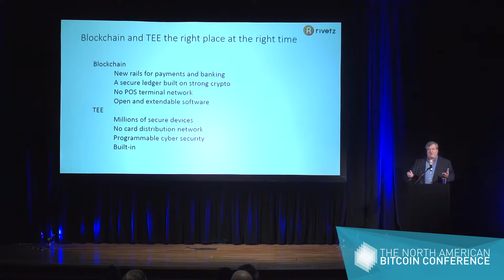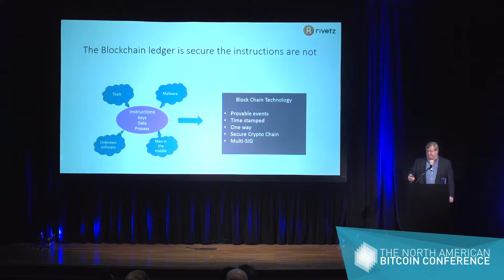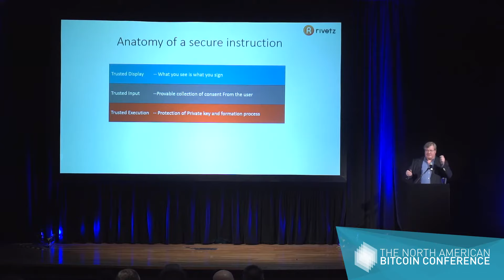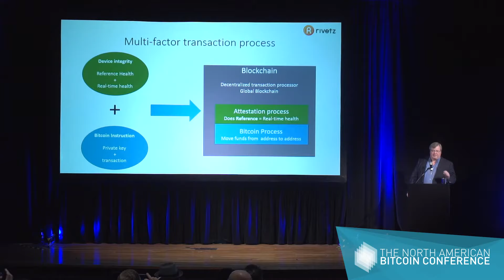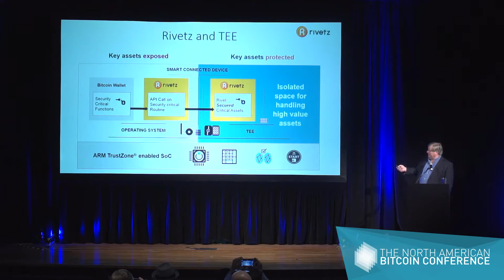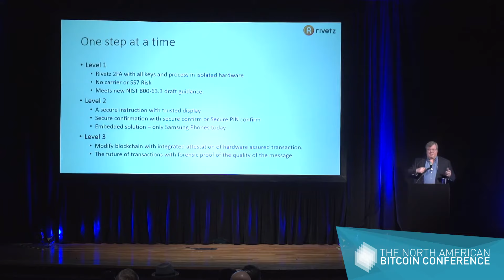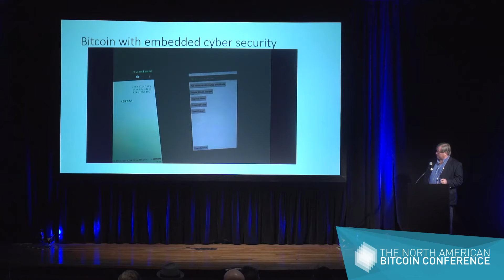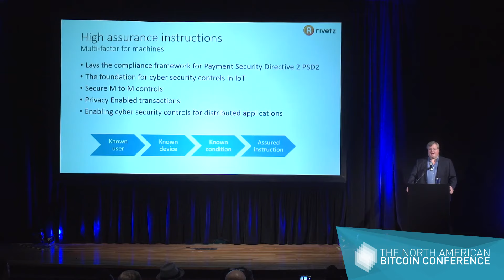Steven Sprague, CEO at Rivetz The North American Bitcoin Conference 2017